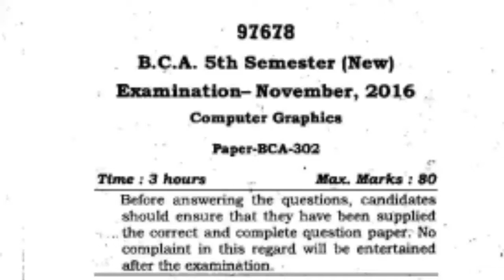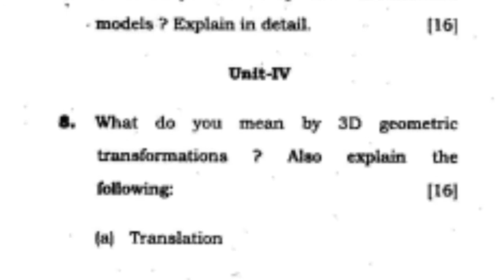[2016] BCA 5th Sem Computer Graphics Question Paper Mdu